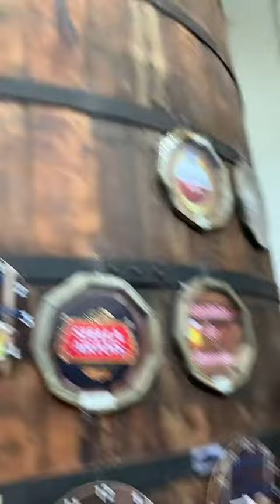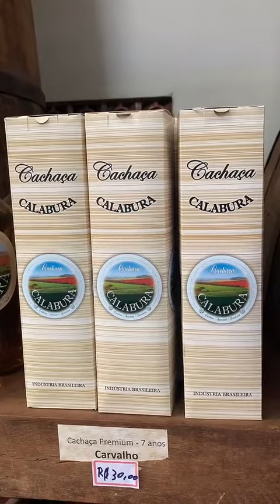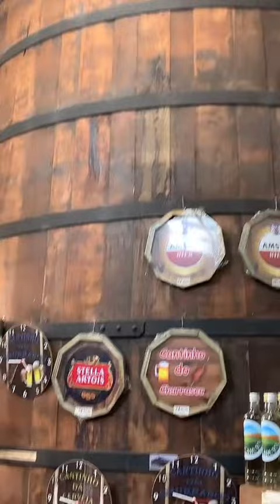😮 fomos visitar a fabrica de cachaça calabura